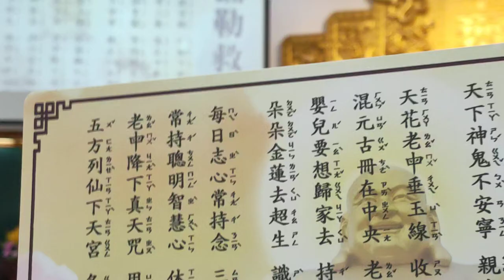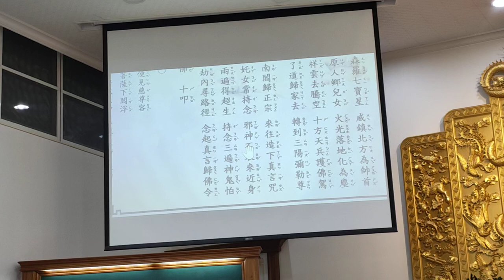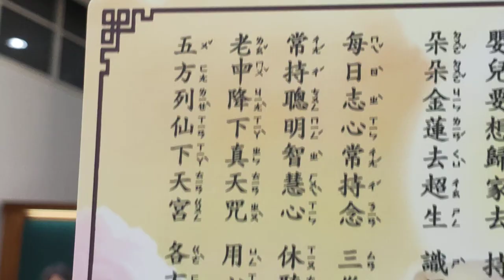VID20241208d恭誦#彌勒救苦真經#坤道領任主持帶讀#愛祥佛堂#啟慧班#道歌時間 _112745